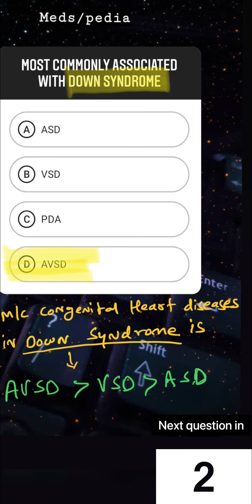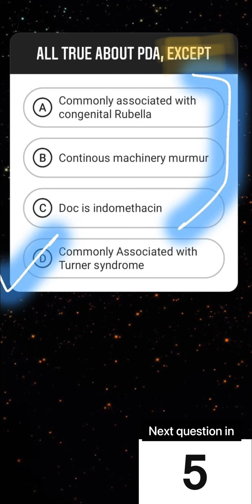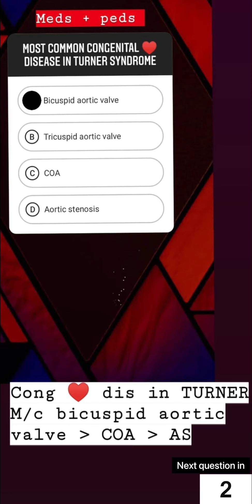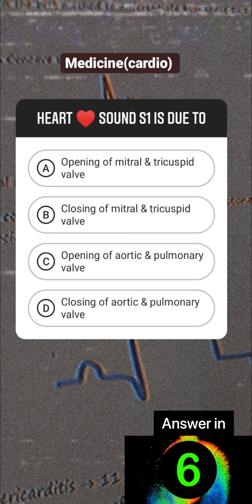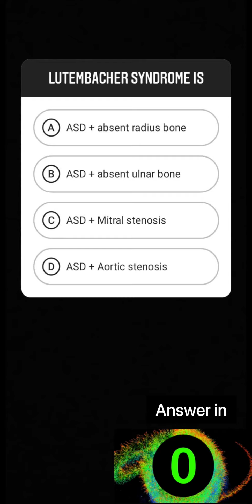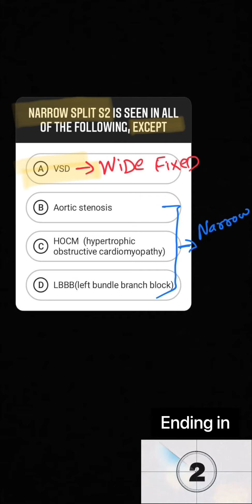Medicine MCQ’S part 3 / FMGE / Neetpg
Topic - cardiovascular system
Number of question - 13